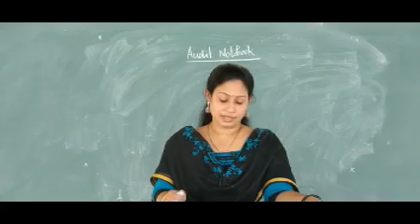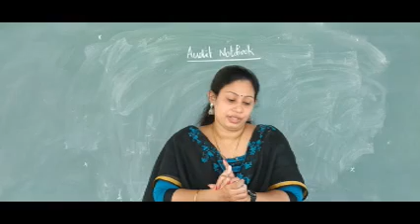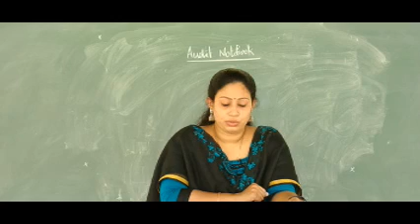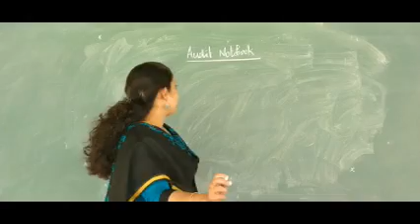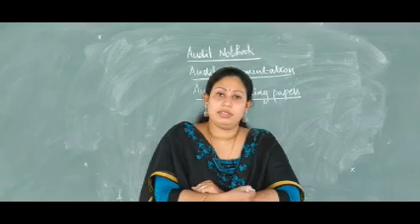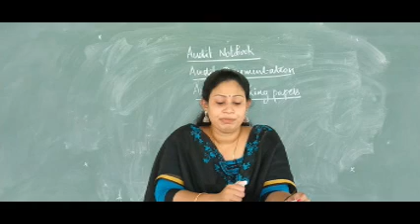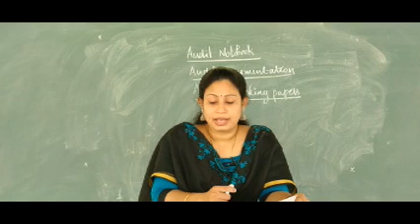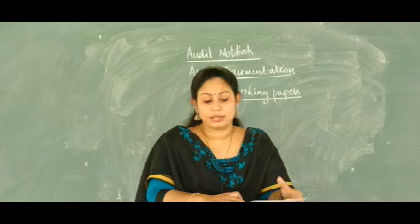S6 AUDITING AND CORPORATE GOVERNANCE PREETHI N P CLASS 12